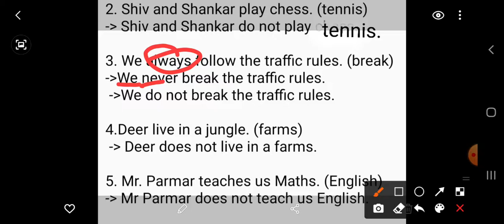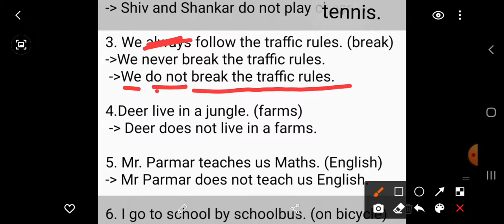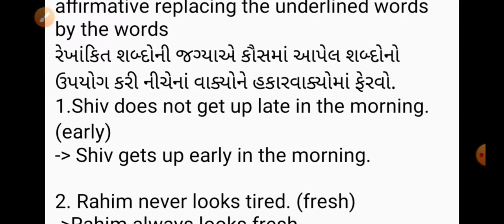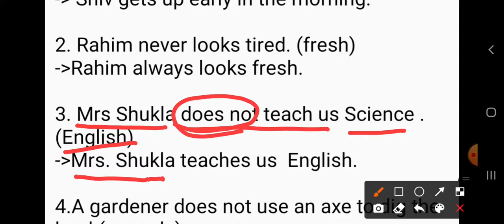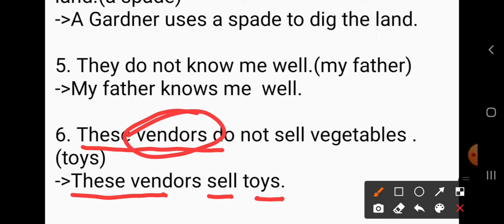STD.-7 English Grammar Unit-3 TODAY COMES EVERYDAY (Ac.-5)